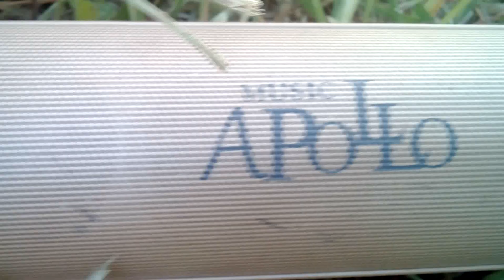Głosnik Apollo tak gra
Głosnik Apollo  tak gra polecam tengłosnik